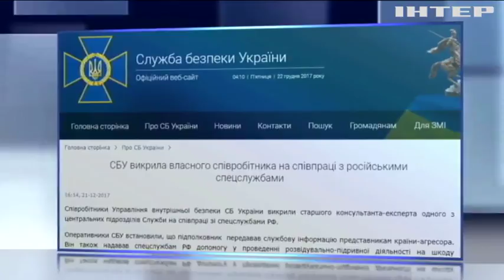В СБУ викрили російського шпигуна